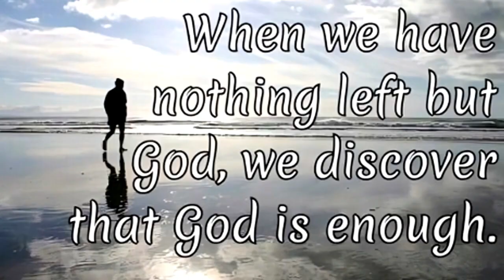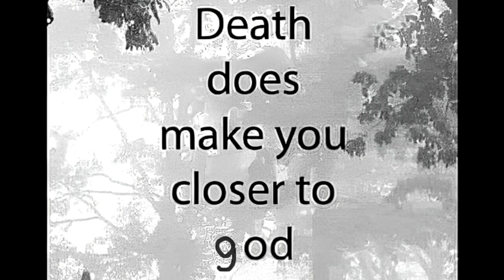Atheist Random Memes